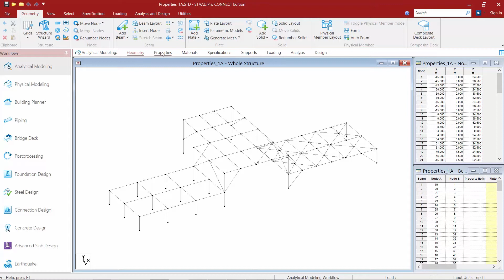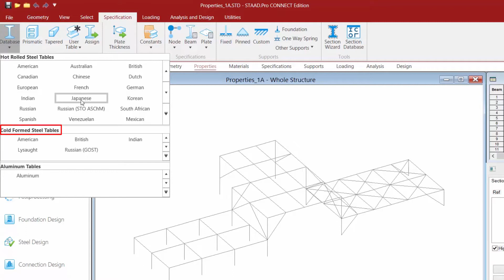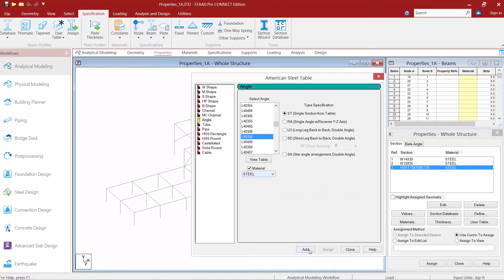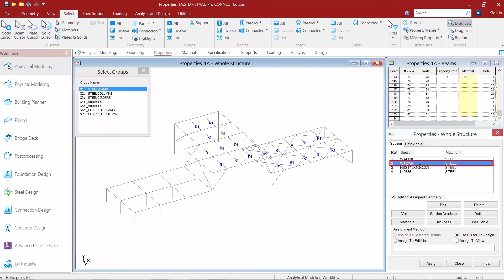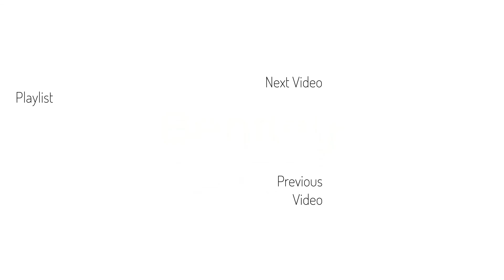Assigning Standard Section Properties in the STAAD.Pro Analytical Modeler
In this video, you will learn how to assign standard section properties using the sections database in the STAAD.Pro Analytical Modeler.